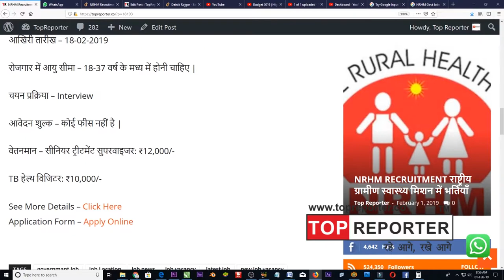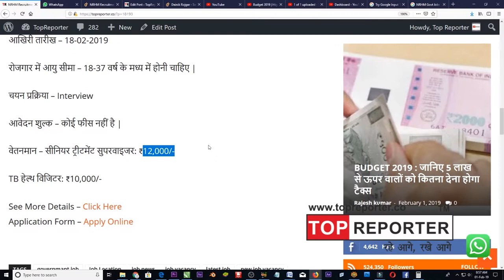NRHM Recruitment राष्ट्रीय ग्रामीण स्वास्थ्य मिशन में भर्तियाँ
NRHM Punjab (राष्ट्रीय ग्रामीण स्वास्थ्य मिशन) में Consultant, MO, Counsellor पदों के लिए भर्ती

शैक्षिक योग्यता - Bachelor Degree / Diploma / 10th / 12th

पदों की संख्या - 137 पद

पदों के नाम -
1. सीनियर ट्रीटमेंट सुपरवाइजर: 88
2. TB हेल्थ विजिटर: 49

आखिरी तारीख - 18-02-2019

रोजगार में आयु सीमा - 18-37 वर्ष के मध्य में होनी चाहिए |

चयन प्रक्रिया - Interview

आवेदन शुल्क - कोई फीस नहीं है |

वेतनमान - सीनियर ट्रीटमेंट सुपरवाइजर: ₹12,000/-

TB हेल्थ विजिटर: ₹10,000/-